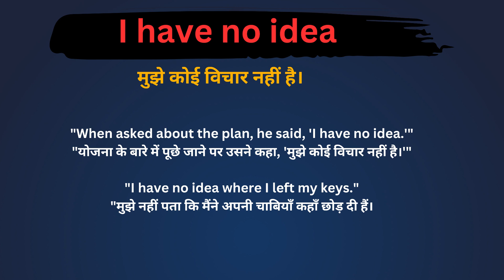I Have No Idea Meaning in Hindi /I Have No Idea का अर्थ या मतलब क्या होता है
I Have No Idea  meaning in Hindi
I Have No Idea  का अर्थ या मतलब क्या होता है
I Have No Idea  Matlab kya Hota hai
I Have No Idea  Hindi Meaning
I Have No Idea  explained in detail